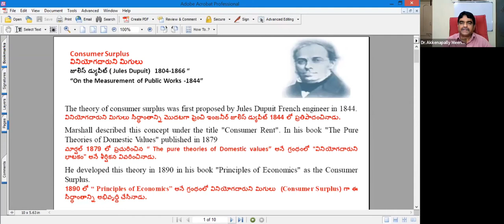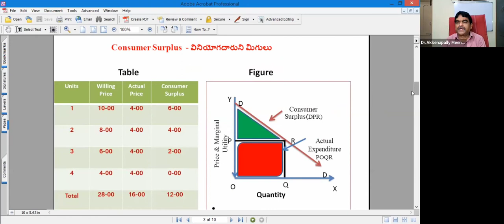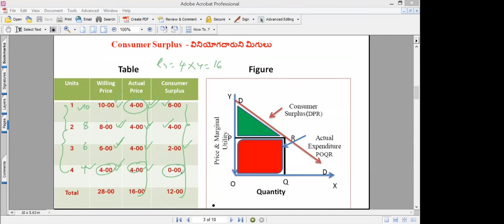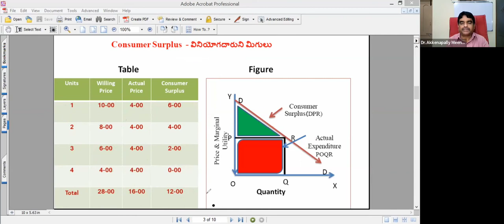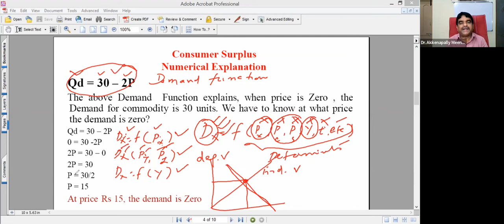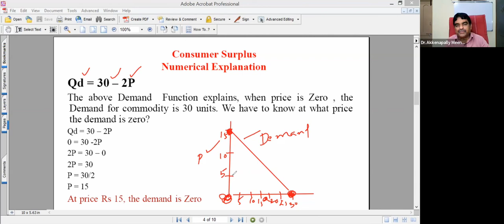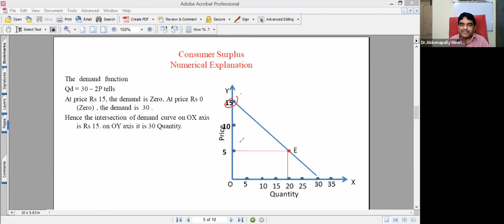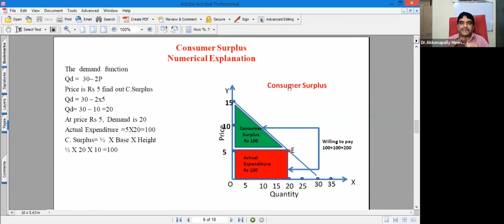Consumer Surplus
Jules Dupuit
The measurement of public works
The pure theory of Domestic Values
Dr. Akkenapally Meenaiah
nalgonda economics forum